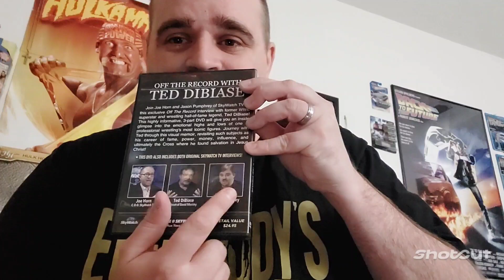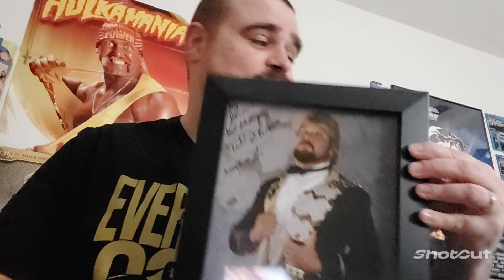J.P.'s World Of Wrestling........The Million Dollar Man Ted Dibiase!!!!